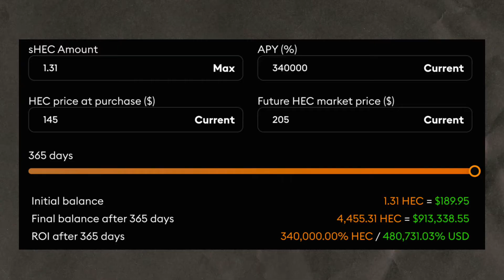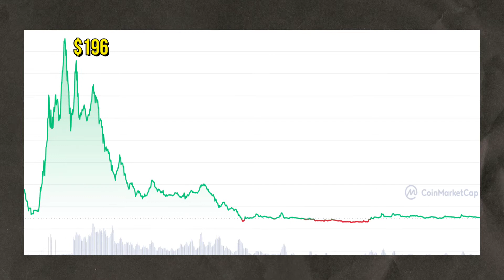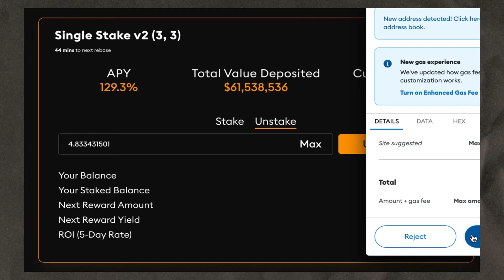I'm selling my HECTOR DAO and here's why...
Welcome to Eight to Free! The channel all about side-hustles, building wealth, and getting out of the eight to five grind!

I'm selling my Hector Dao! Make sure you watch my video to find out exactly why I'm doing this, it wasn't an easy decision, but I think there are better places to put my money. I wanted to get out while I still could. Let me know down below what you're doing!

Equipment:
Main Camera
2nd Camera